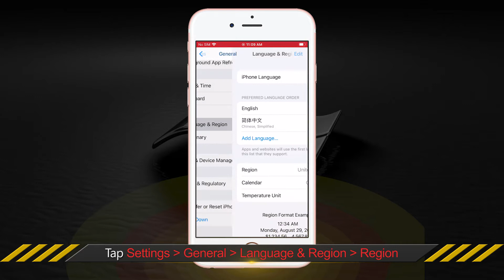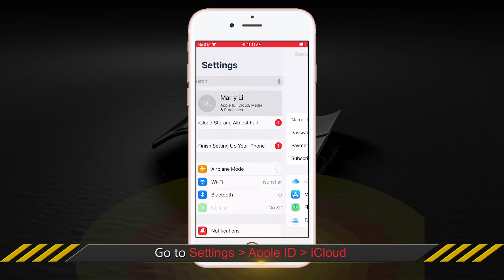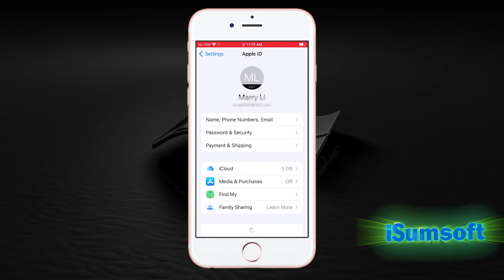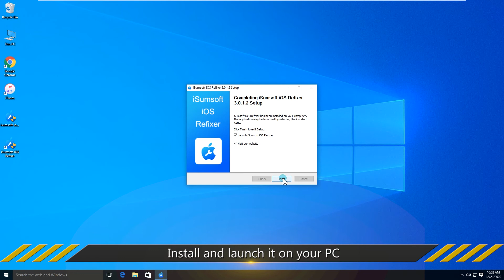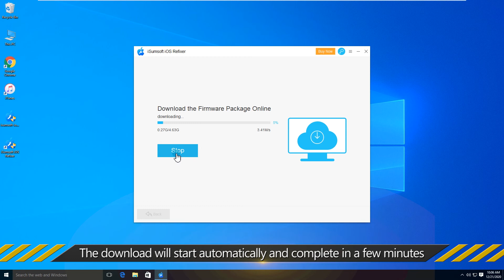Fix iPhone Not Showing Contact Name When Calling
iPhone contacts not showing? If you find your iPhone not showing contacts but numbers when receiving a call,  you can try to fix it with 6 solutions as this video shows.
0:09 Solution 1: Delete Duplicate Contact Number
0:29 Solution 2: Reset Geographic Region
1:04 Solution 3: Turn off/on Short Name
1:31 Solution 4: Switch off/on iCloud Contacts
2:00 Solution 5: Sign out/in iCloud Account
2:53 Solution 6: Fix iOS System Issues